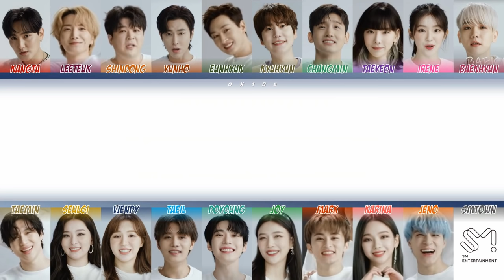SMTOWN - Hope (빛) "Culture Humanity" || Color Coded Lyrics (Han.Rom.Eng)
• Song : Hope (빛)
• Artist : SMTOWN
• Album : -
• Released: -